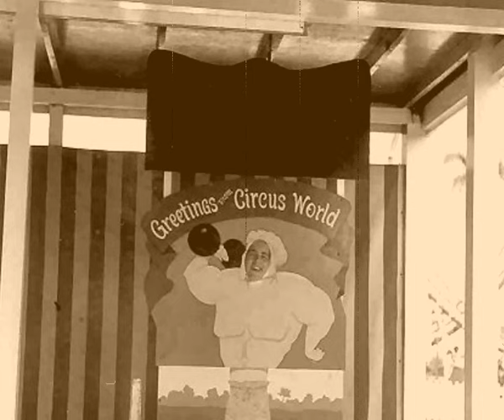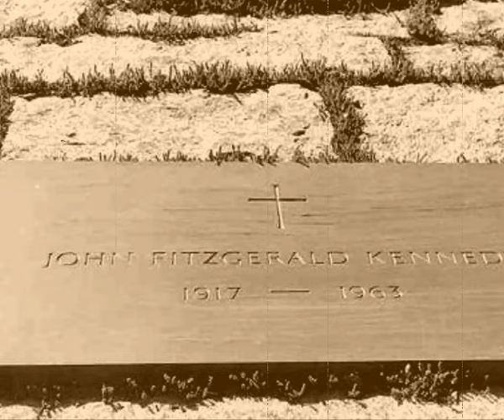Porn stars, bad hair and tube socks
1982. 30 days to travel from NYC to Miami. I was 18.